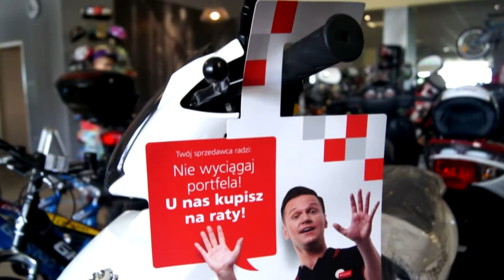Boxing Day: Kamil Jakubczak vs Marcel Janicki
Po raz kolejny wracamy do turnieju bokserskiego Boxing Day Wodzisław Śląski, który odbył się 14 grudnia minionego roku. Tym razem prezentujemy walkę Marcela Janickiego, reprezentującego barwy klubu UKS Śląsk Ruda Śląska oraz Kamila Jakubczaka, który na co dzień trenuje w Tarnowskiej Szkółce Bokserskiej. Kto wygrał ten pojedynek? Zapraszamy do oglądania! {youtube}[/youtube}